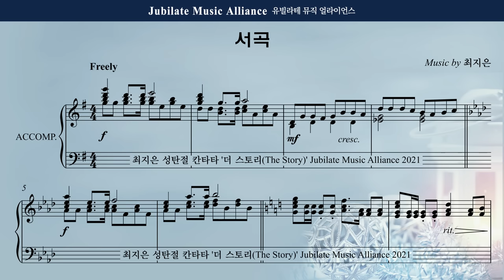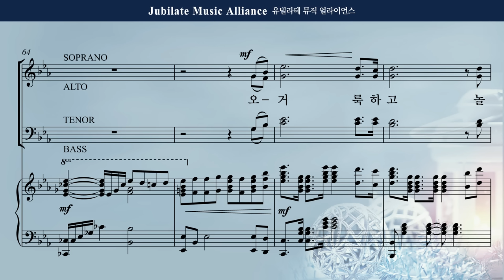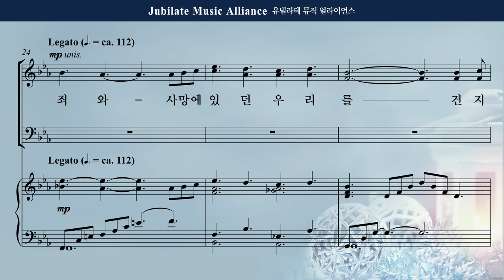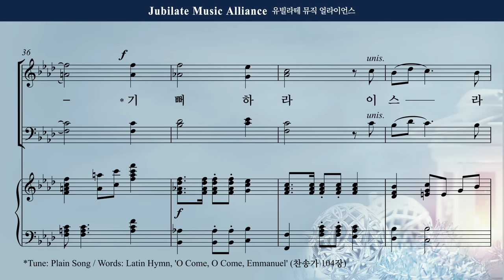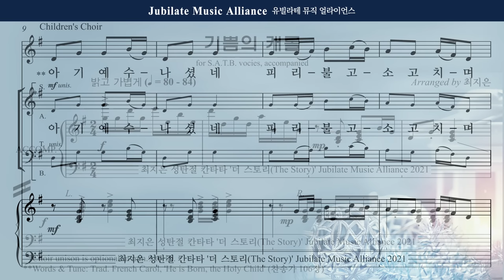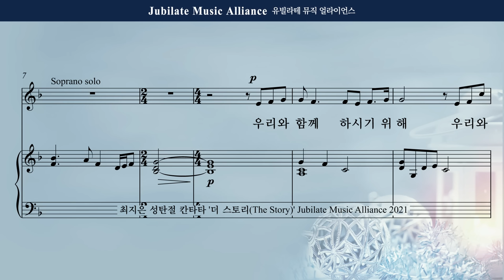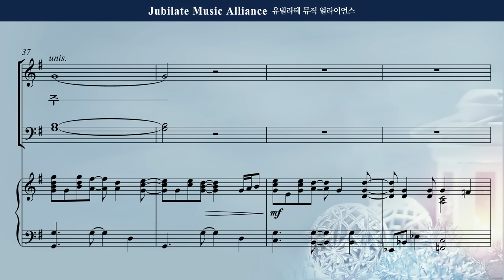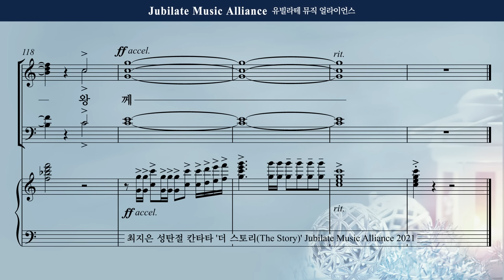[성탄절 칸타타] 최지은 - 더 스토리 (The Story) 전체듣기 (녹음 ver.)